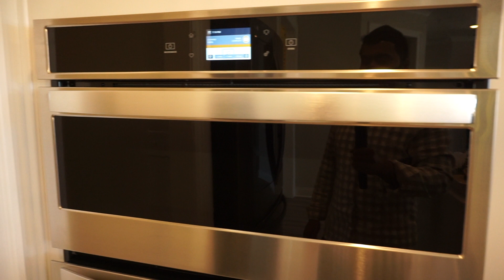Sony & Vicky Housewarming Video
Housewarming Highlights Video